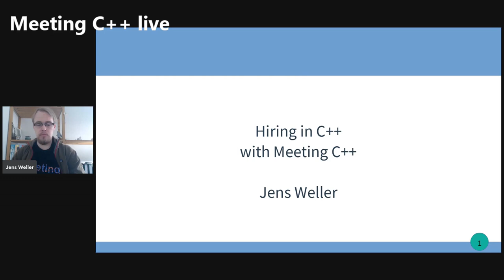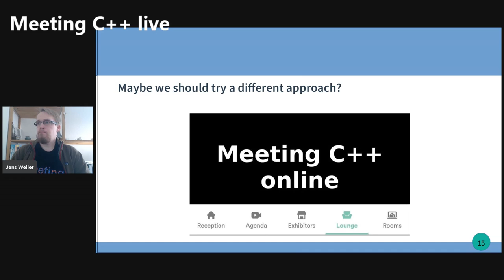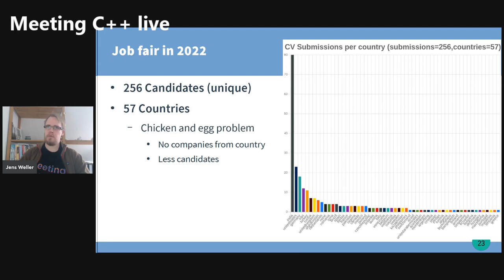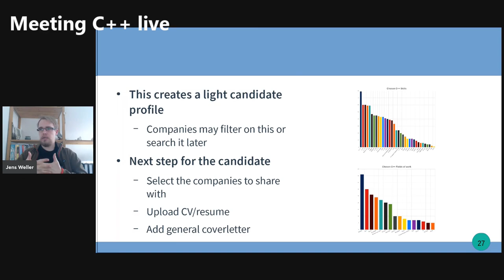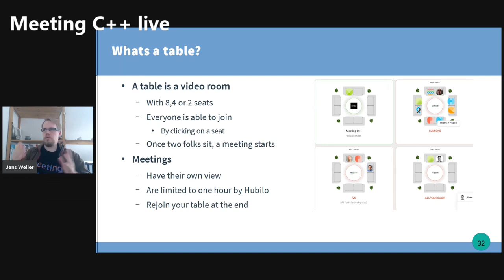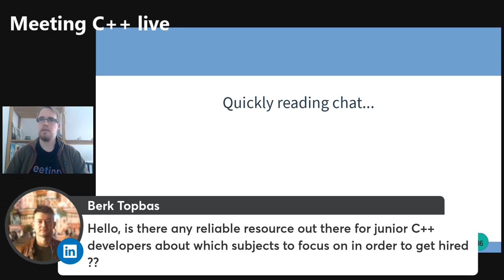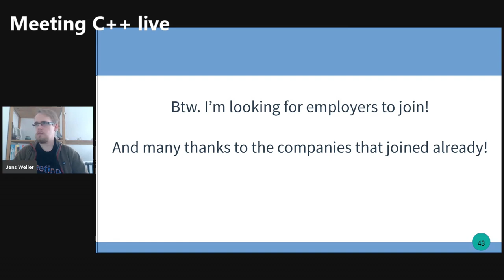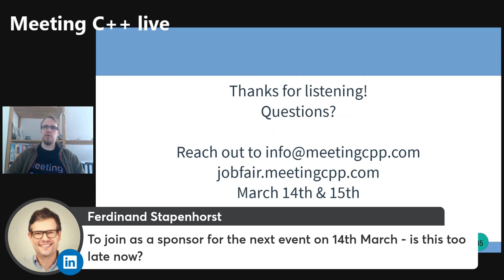Hiring in C++ with Meeting C++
This event aims at folks interested in hiring for C++, I'll be giving an updated view on the HR offering of Meeting C++.